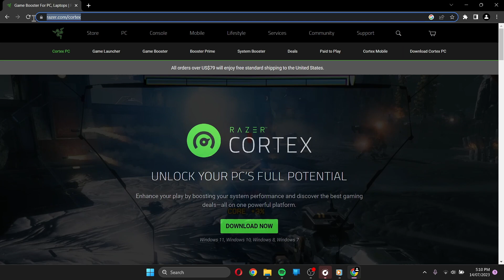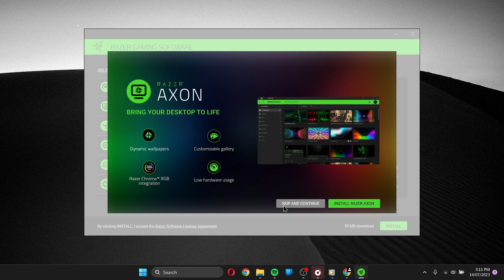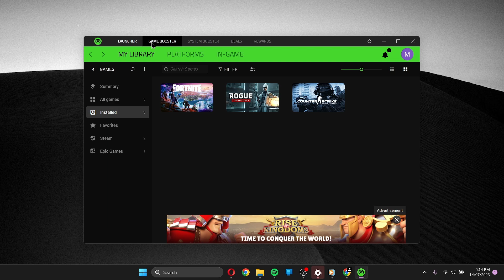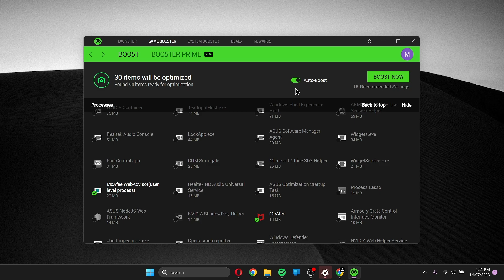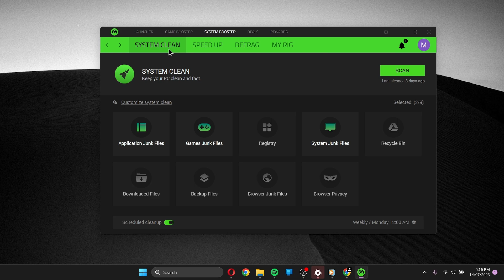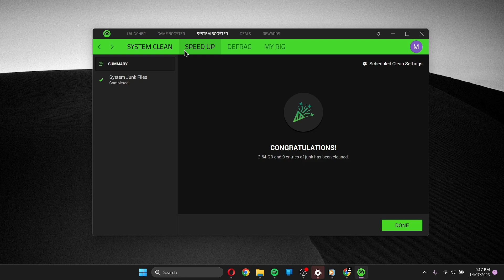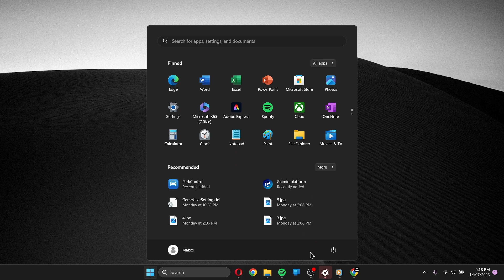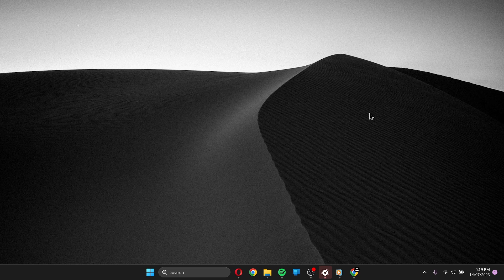Razer Cortex Game Booster - How to Install and Setup (2023)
💬 If you have any queries you can comment them down below and I'll respond as soon as possible. Have a great day :)